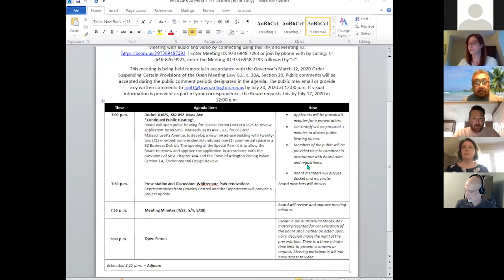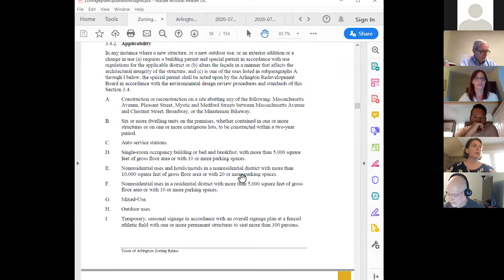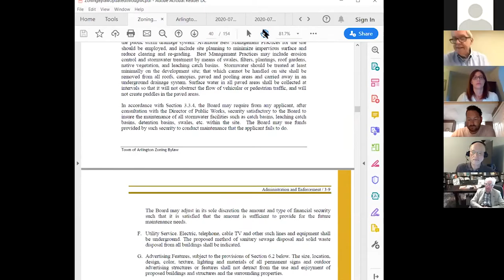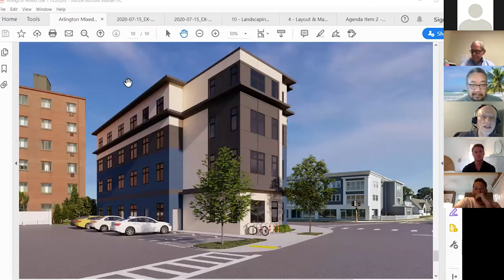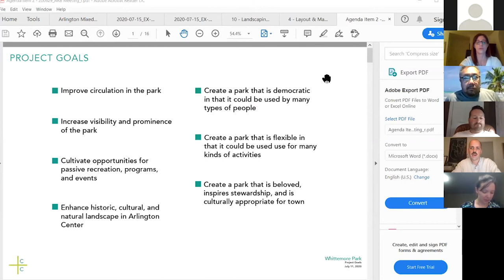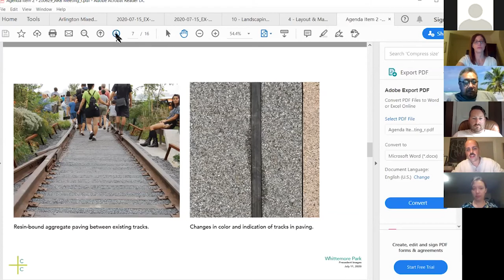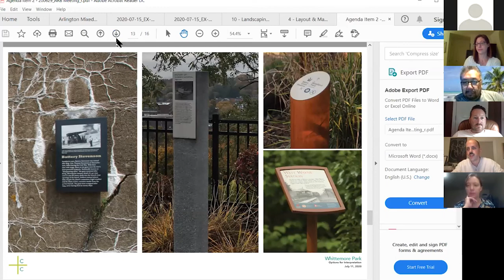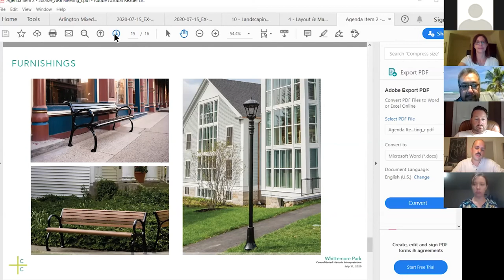Redevelopment Board Meeting - June 20, 2020